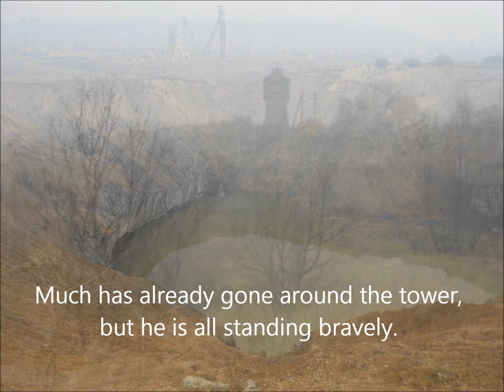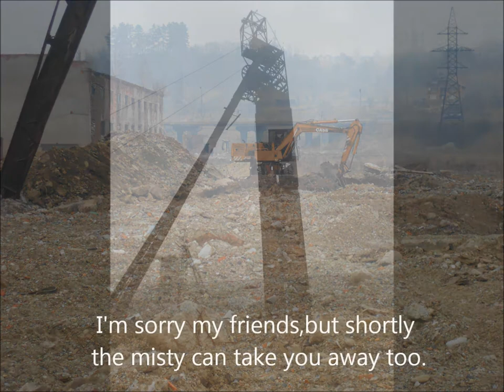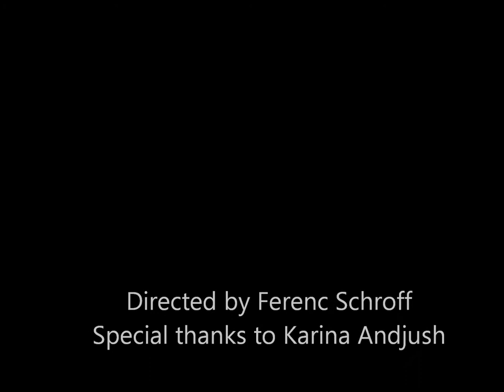Misty Future (Solotvino, Aknaszlatina, Солотвино)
All I wanted to say you can see by watching the movie.